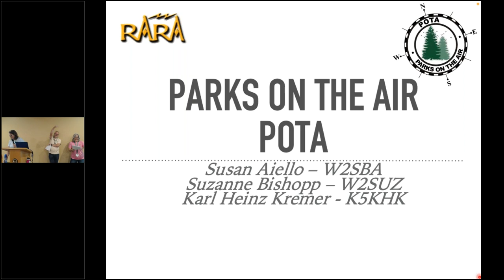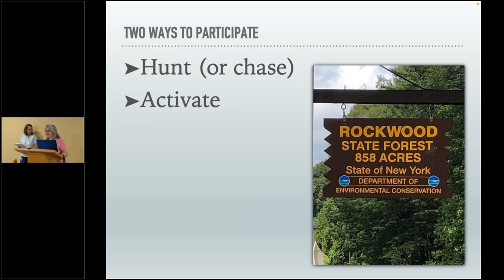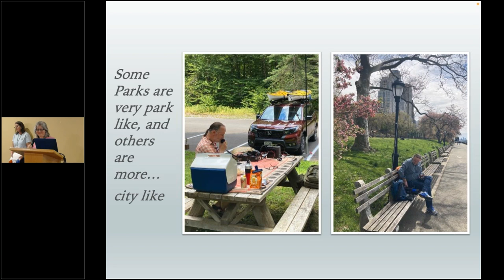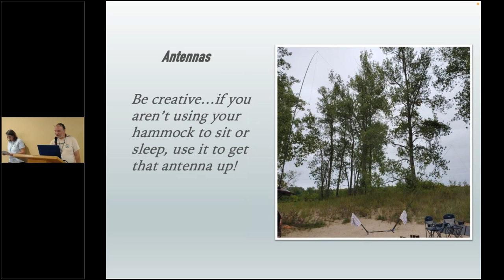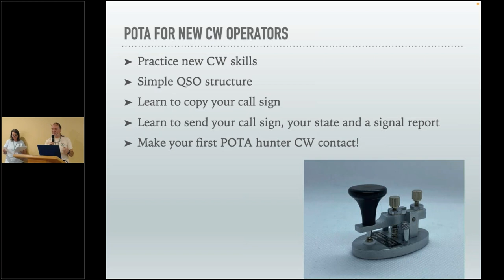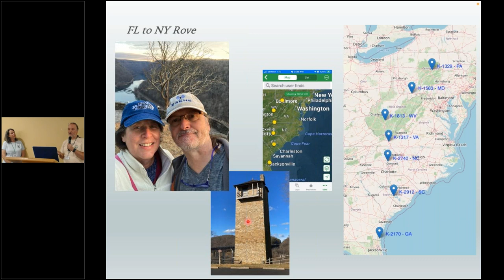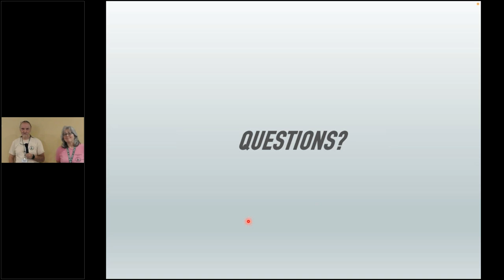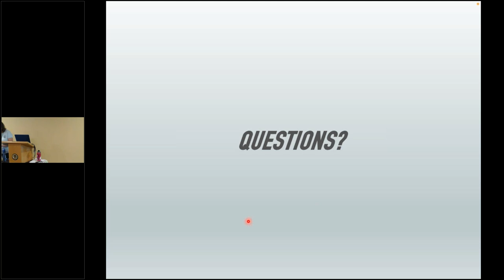Parks on the Air Presentation for Rochester Amateur Radio Association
Presented October 4th 2023 to RaRa (Rochester Amateur Radio Association) by Susan Aiello (W2SBA), Suzanne Bishopp (W2SUZ), Karl Heinz Kremer (K5KHK).